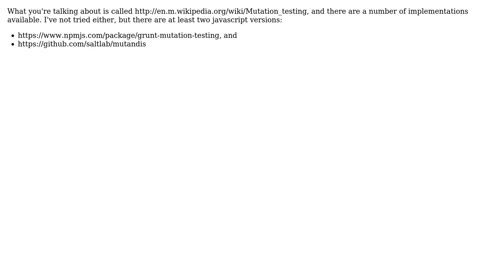Testing - How to test if you are actually testing the code?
With thanks & praise to God, and with thanks to the many people who have made this project possible! | Content (except music & images) licensed under CC BY-SA | Music | Images & others | With thanks to user Jules user Ari Porad and the Stack Exchange Network Trademarks are property of their respective owners. You are responsible for your own actions.